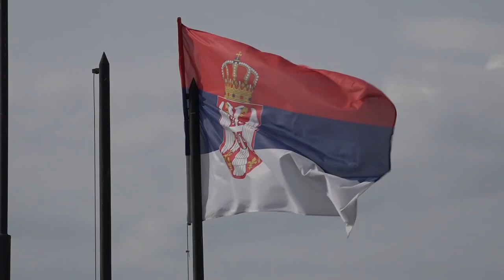Vulin obišao pripadnike RV i PVO pred vežbu Sadejstvo 2020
Ministar odbrane Aleksandar Vulin i načelnik Generalštaba Vojske Srbije general Milan Mojsilović obišli su danas pripadnike Ratnog vazduhoplovstva i protivvazduhoplovne odbrane koji u reonu Vojnog kompleksa „Pasuljanske livade“ realizuju gađanja iz vazduhoplova Vojske Srbije sa ciljem priprema za združenu taktičku vežbu sa bojevim gađanjem „Sadejstvo 2020“, koja će biti održana u oktobru na Pešteru.